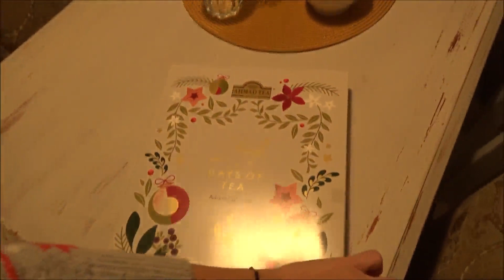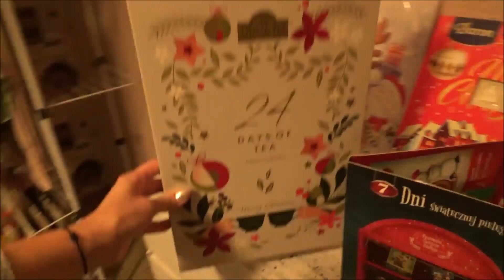Vlogmas #4 Pracownik roku🌲Paulina Pilarz🌲vlogmas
obserwuj mnie
na instagramie